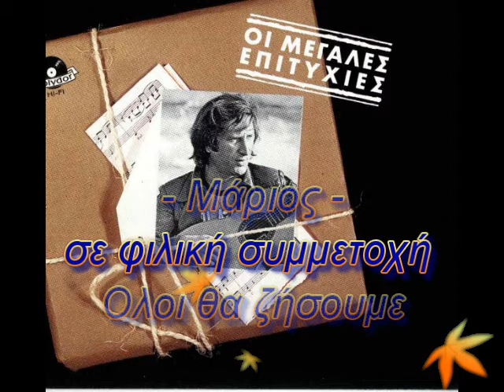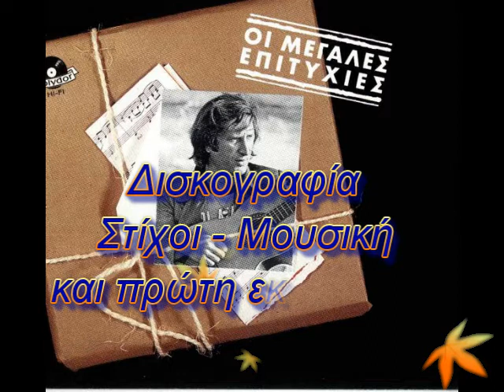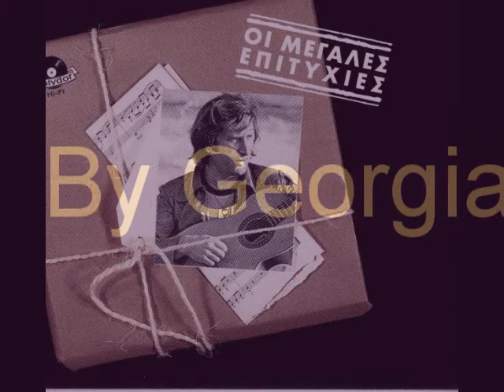Ολοι θα ζήσουμε - Μάριος - Everyone will live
Πρώτη εκτέλεση του τραγουδιού απο τον Γιώργο Κοινούση ο οποιος υπογράφη τους στίχους καθώς και την μουσική.
Η ερμηνεία αυτή υπάρχη στο δίσκο του Κοινούση με τις μεγάλες τους επιτυχίες σε φιλικές συμμετοχές.